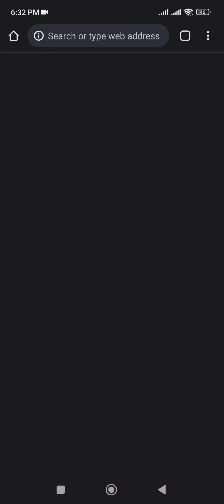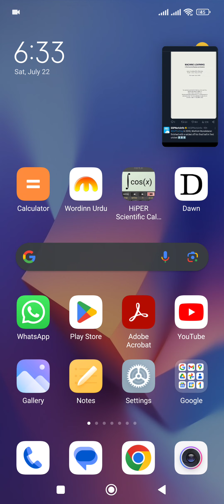How to do Multi Tasking in android. Floating window. running 2 apps at same time. Xiaomi/Redmi/MIUI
How to do Multi Tasking in android phone.
multitasking in xiaomi redmi
multitasking in MIUI 14.
running 2 apps at the same time.